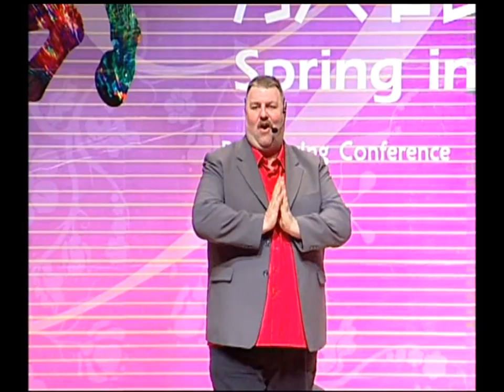First Place Winner 2014 Internation Speech Contest Josh Myers(103.04.13.)2014年英語組國際演講第一名 齊飛